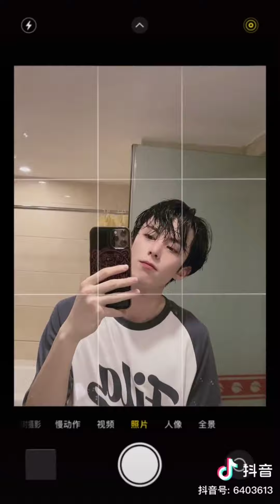Didi's (Dylan Wang) Douyin Compilations 💛💜.